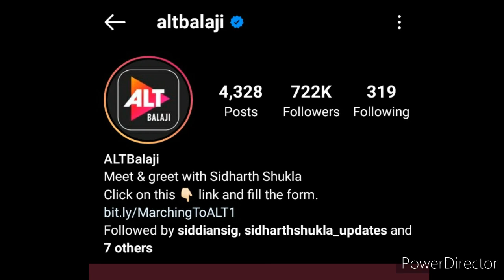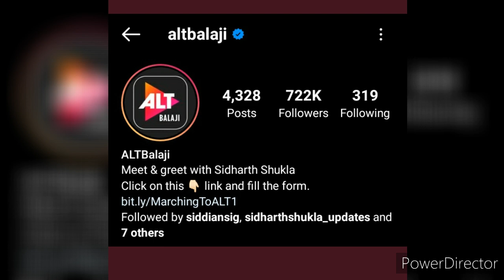OMG sidharthshukla fans को मिला सुनहरा मौका आप को भी होगी बड़ी खुशी जल्दी करे ये काम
Sidharthshukla new video
shehnaaz Gill
sidharthshukla